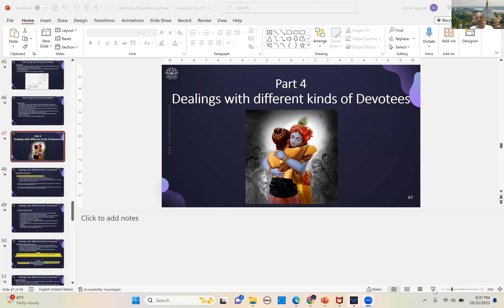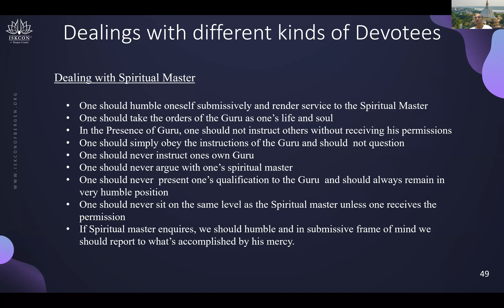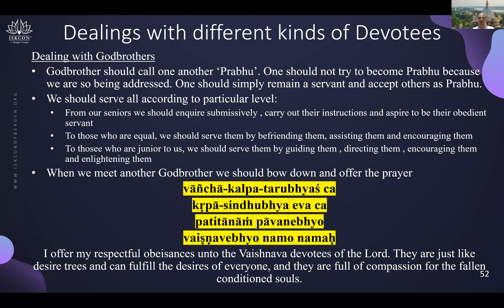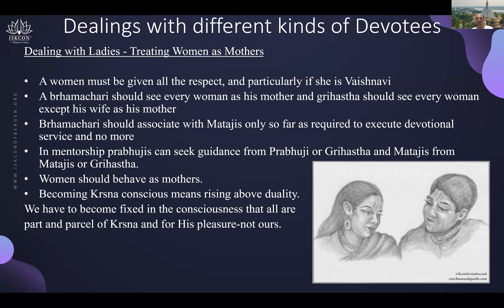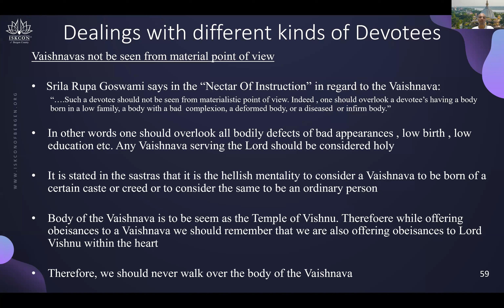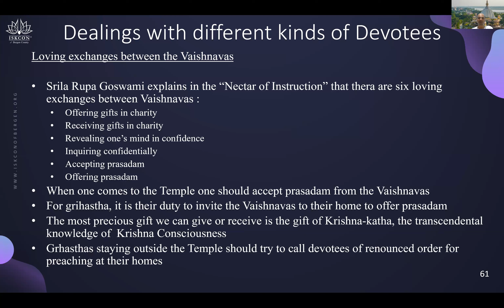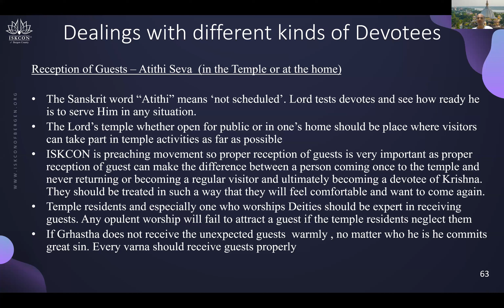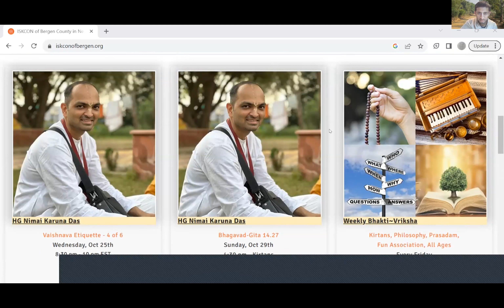Art of Vaishnava Etiquette (4/6) | HG Nimai Karuna Das